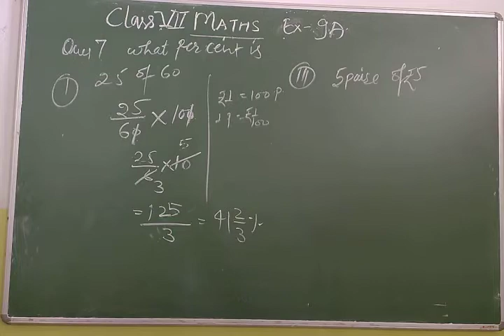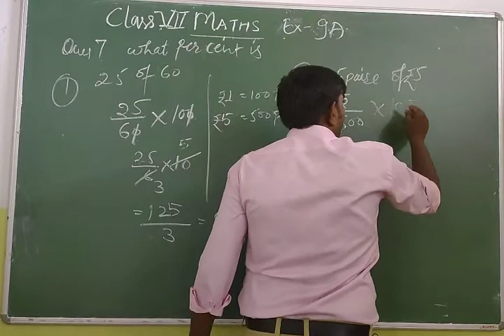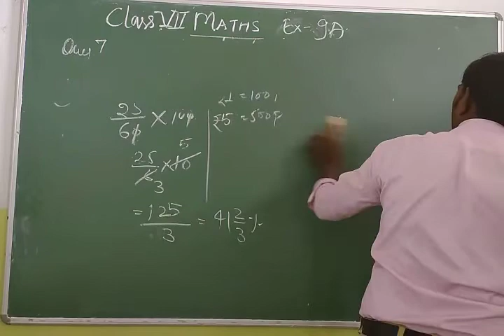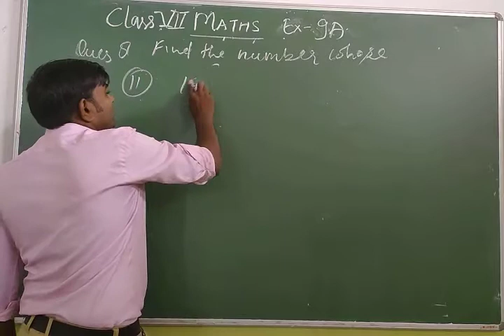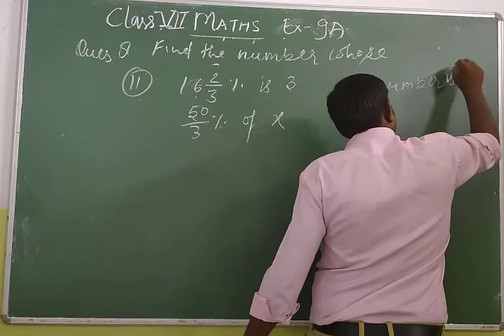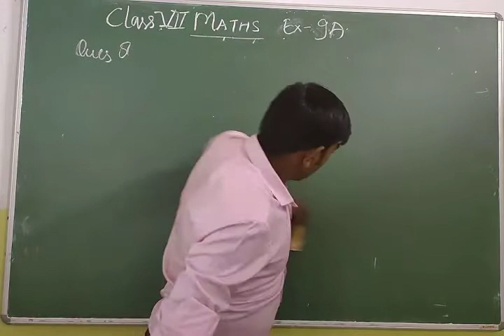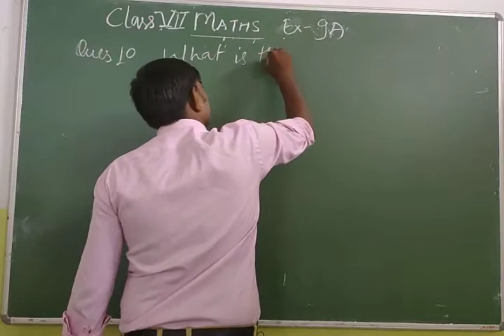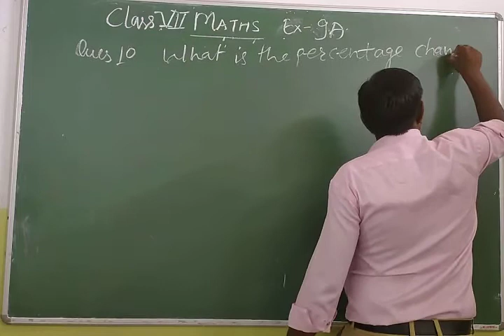Class 7 Ex. 9(A) S. Chand publication